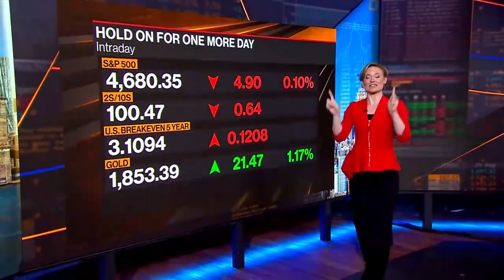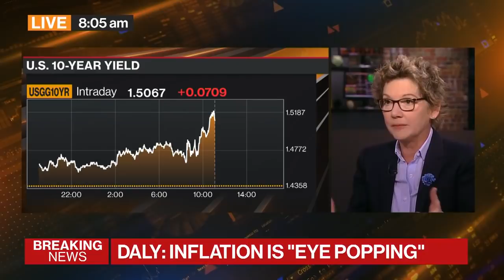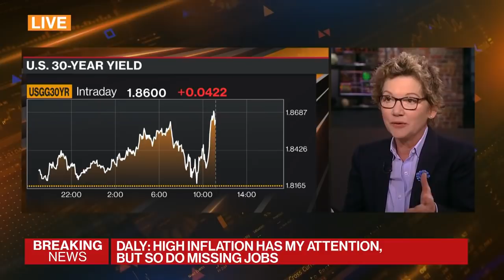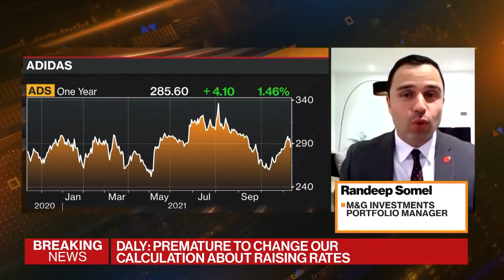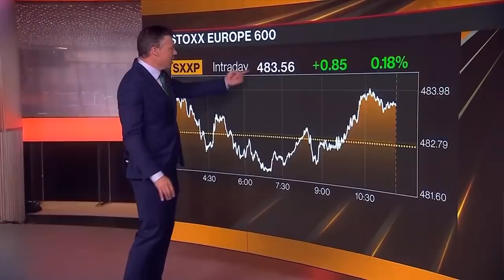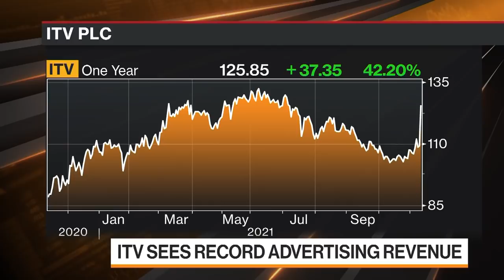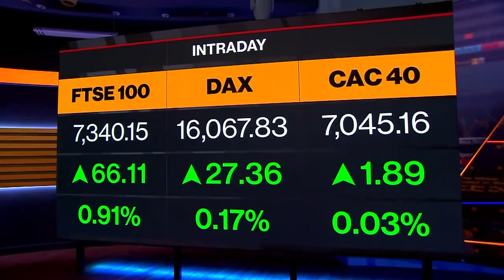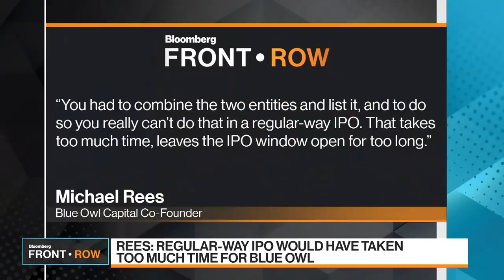Bloomberg Markets European Close Full Show (11/10/2021)